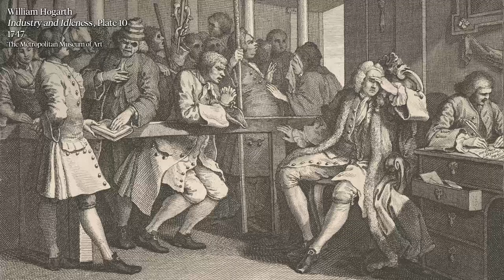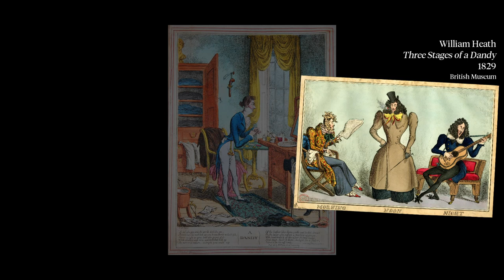Hogarth In and Out of History: Yinka Shonibare’s 'Diary of a Victorian Dandy' (1998)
Throughout October 1998, travellers on the London Underground might have paused for a moment to register a rather striking poster hung in various stations. A photograph of a sumptuous period interior – a library in a stately home, perhaps – with a freeze-framed tableau of servants listening at the door as an assembly of finely dressed men focus their attentions on a central figure, who peers out of the frame and directly the viewer. Some may have registered the identity of the figure – the celebrated British artist Yinka Shonibare – a recognition facilitated perhaps by the poster text – which advertised an exhibition featuring a new series of work at INIVA – the institute of International visual arts – in East London. For many, though, the poster will have become a blur on the wall – just another advert, for a new tv show or film, perhaps? A period drama, no doubt.

William Hogarth was an English painter and printmaker. Born in London in 1697, Hogarth went on to undertake an apprenticeship as an engraver, which he later abandoned. He is most noted for his serialised works satirising society and morality. His works became hugely popular due to the mass production and distribution of his etchings. In this series, Mark Hallett (Director of Studies, Paul Mellon Centre), Meredith Gamer (Assistant Professor, Columbia University), and Elizabeth Robles (Lecturer, University of Bristol) will introduce you to Hogarth and his most noted works.

Shot and edited by Jonathan Law